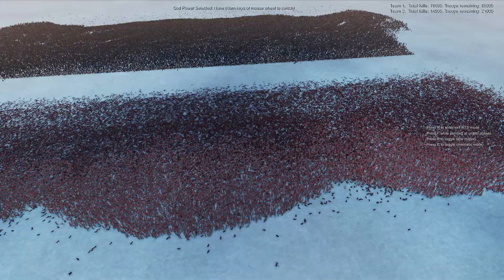100,000 Black Falcon Archers Versus 100,000 Landsknechts || Ultimate Epic Battle Simulator 2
A fight happens between the Black Falcon Archers and the Landsknechts who will win? Watch to find out.

Please join me live on Kick if I am live at the time if you would like and if I am not live at the time then please follow if you want so that you hopefully can see when and if I am live again and if you want to see me live here is the URL to my kick if you are interested:

Just thank you for clicking through and hopefully watching, and enjoying the video above thank you once again I wanna say very much appreciated!

If you want to know more about me and this business I am trying to do then please click this

Anyways I wanna say thank you once again and have a great day! GOD bless